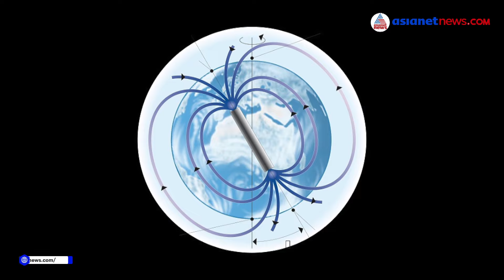The Sun's dance and the Rhythms of Life ; സൂര്യനും ശാസ്ത്രവും മതവും | Science Talk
A conversation with Indian American Astrophysicist Dr Madhulika Guhathakurta, Senior Adviser, NASA, Heliophysics Division , on the importance of Solar Physics to our life, Heliophysics, new results from Parker Solar Probe, women under representation in science, religion and the India then and today